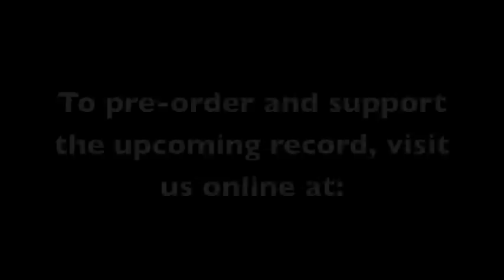Music Video- Behind the Scenes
Our first music video will premiere March 13th! It is set to "Bringing Meaning to Winter", the (almost) title track from our album "Winter Comes to Wake You"
Here is a little peak at us working behind the scenes!
Also, if you want to help us put out a new record (and we can't do that without YOU), please go here to pre-order or pledge! :